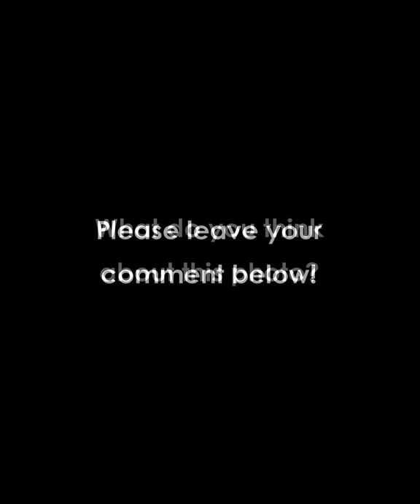Behind the scene - Kathleen Pregnancy 01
[PREGNANCY PORTRAIT]
Kathleen pregnancy portrait.

More Portfolio